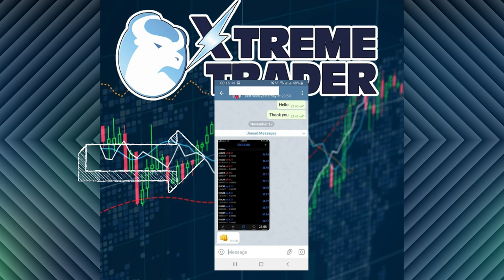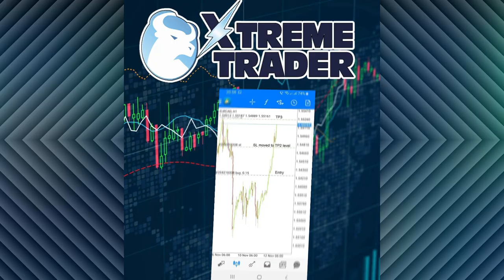XTREMETRADER: THE BEST FOREX SIGNALS YET!